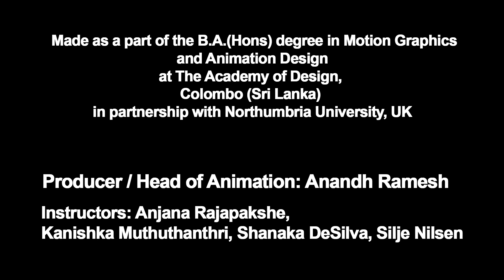Final Project - Resist - Omesh Yapa - AOD MGA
The final project film submitted by AOD animation student Omesh Yapa for BA (Hons) in Motion Graphics and Animation at The Academy of Design (AOD), Colombo, Sri Lanka

Are you in to game design, animation movies, character design, movie making, special effects VFX? Join AOD's Northumbria UK animation design degree and learn from a faculty of international pros to graduate as a fully qualified motion graphics and animation designer. Need inspiration? Check out some great work by our students!